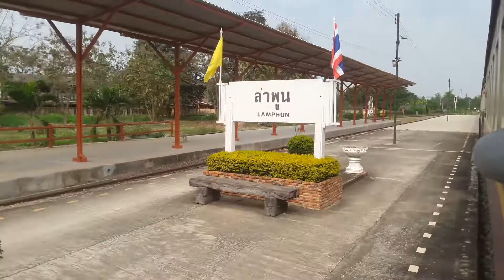รถด่วนขบวนที่ 51 กรุงเทพ-เชียงใหม่ เข้าจอดสถานีรถไฟลำพูน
เมื่อวันเสาร์ที่ 26 มกราคม 2562 เวลา 1149